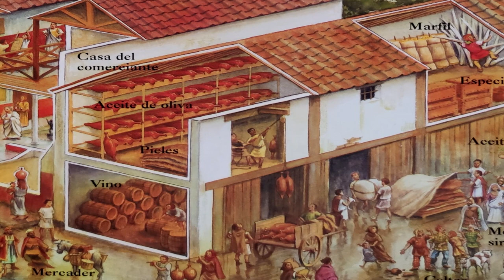Esta Noche,Viajamos En El Tiempo....Pompeya y Herculano